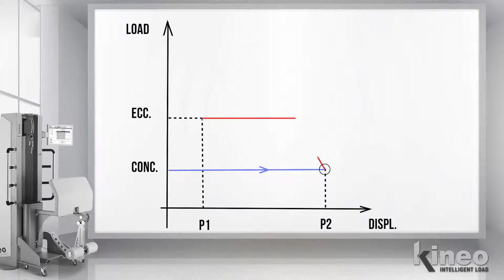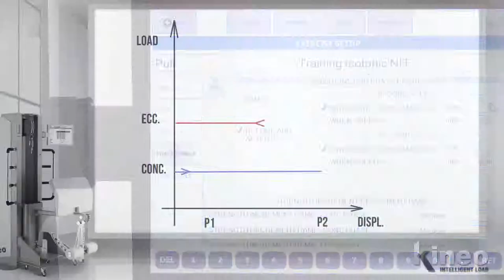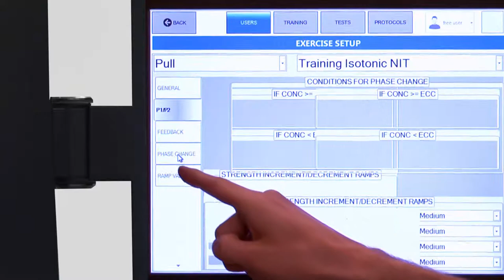KINEO Tutoriel 6 - Programmer le changement de phase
KINEO Tutoriel 6 :

Programmer le changement de phase